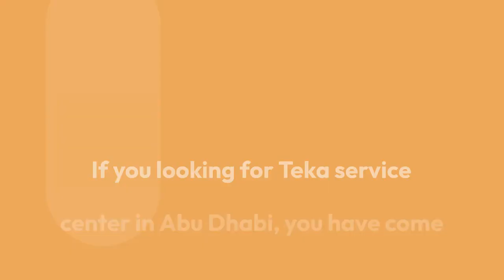Teka Service Center In Abu Dhabi – 0529331066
MEPS - Mahmud Home Appliance Service Center UAE
Location: Dubai, Sharjah, Ajman And Ras Al Khaimah UAE.